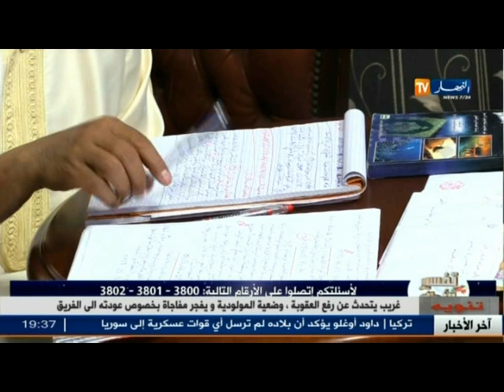تفسير الاحلام ليوم 15 فيفيري 2016